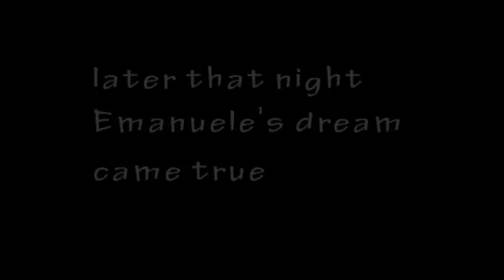Survivor (in Ljubljana for YefF! 2011)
Author:
Hamodi Gabru
Emanuele De Caro

Actors:
Emanuele De Caro
Peter Widel

Mentors:
Želimir Žilnik
Nemanja Babic
Marko Cvejic

Producer:
Tom Gomizelj

Project partners:
DZMP, Kyrnea International, AllAbaouUs FilmFactory,CVB, GetBasic, ISMU, Filmcentrum Vast

Supported by:
EU Youth in Action JSKD
cc 2011, Lukusuz produkcija for YEFF!